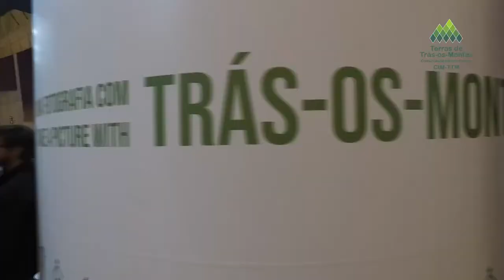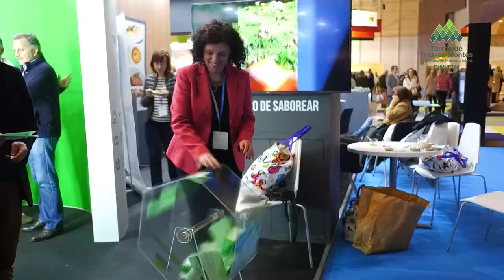Terras de Trás-os-Montes | BTL 2018 | Dia 1